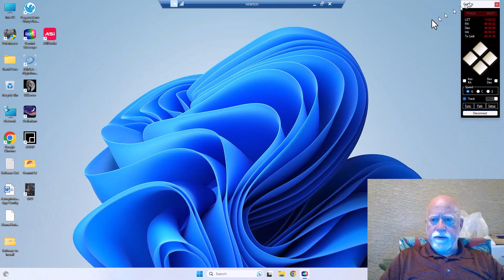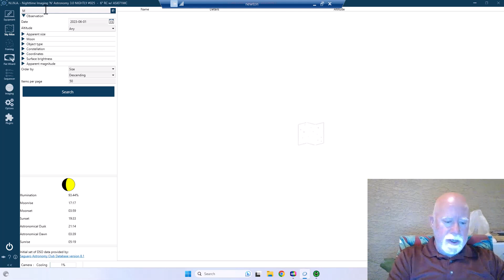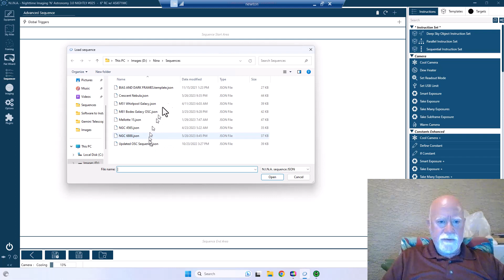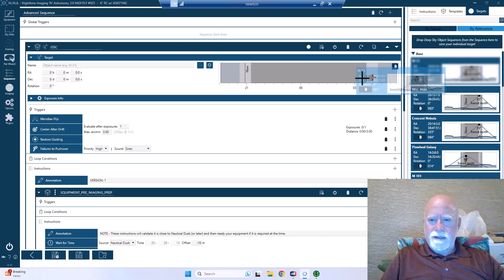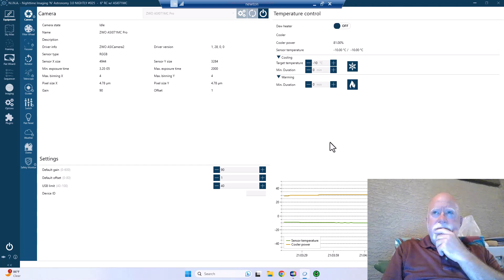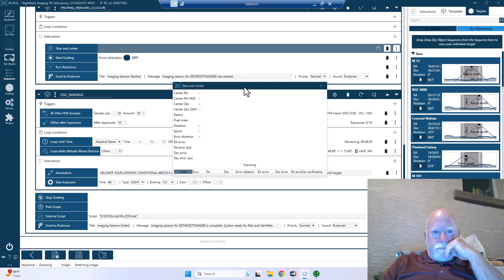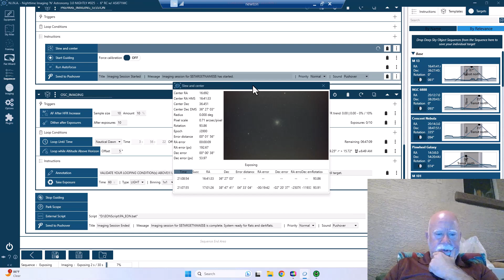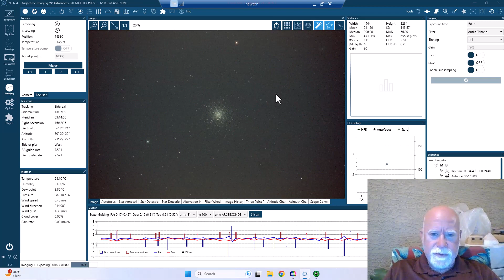Capturing M13, the Great Hercules Cluster!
On one hot evening, during a nearly full moon, amazingly I captured M13, the Great Hercules Cluster in the constellation Hercules! By all rights, in bortle 8 skies during a full moon I should not have tried to shoot the cluster, but I tried it and it worked out great! Afterall, it was just a cluster, I don't think I would have had as much success if it was a reflection nebula LOL!

*My Astrophotography Gear*
Mount: Skywatcher EQ6-R Pro and Celestron branded LosmandyG-11 (being rebuilt)
Pier: Homemade pier, yeah!
Telescope (wide angle): Astro Tech 80EDT, F6, 480mm FL
Telescope (long): Third Planet Optics (TPO) 10" Newtonian F/4, 1000mm FL
Telescope (A bit longer): Third Planet Optics 6" RC f/9 1370mm FL
Guide Scope: Skywatcher Evoguide 50mm ED, F/4.8, 242mm FL
Guide Camera: Player One Neptune-M (IMX178 sensor, monochrome)
Guide Camera: ZWO ASI 290MM Mini
Astro Camera Monochrome: ZWO ASI 2600MM Pro
Astro Camera Color: ZWO ASI533MC Pro
Filter Wheel: ZWO EFW 2" 7 position
Rotator: Pegasus Astro Falcon Rotator
Focuser: ZWO EAF (on each scope)
Power: Pegasus Pocket Powerbox Advance Gen 2 and Pegasus Pocket Powerbox Micro
Flat Panels: Pegasus Flatmaster 150, and a homemade one for my 10" Newtonian
Software Control PC: Mele Quieter 2 and Mele Quieter 3

*My Astrophotography Software*
Mount control software: Green Swamp Server (controls EQ6r Pro mount)
Mount control software: Gemini 2 (controls G-11 mount)
Pegasus Astro device management software: Pegasus Astro Utility Platform (controls all of my Pegasus Astro devices)
ASCOM 6.6 Platform
Acquisition software: NINA (lastest version)
Guiding software: Phd2 (latest version)
Planetarium software: Stellarium (latest version)
Plate solving software: ASTAP
Plate solving software: Plate Solve 2 from Planwave